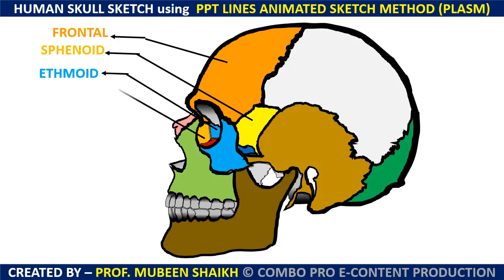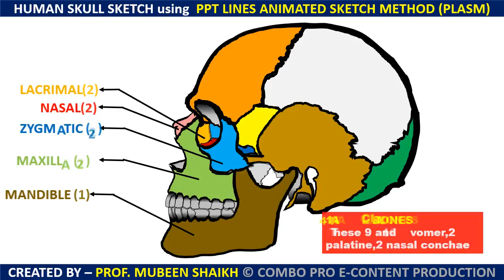HUMAN SKULL SKETCH using PPT LINES ANIMATED SKETCH METHOD (PLASM) - PLASM Concept by Combo Pro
8 cranial bones and 14 facial bones Sketch= 22 skull bones shown in different colors.
different color versions of skull
colored labels according to type of bone